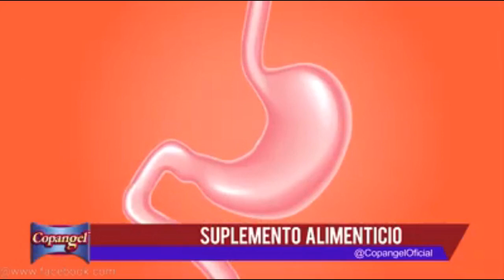Pit40´s - Hablemos de autos con los expertos